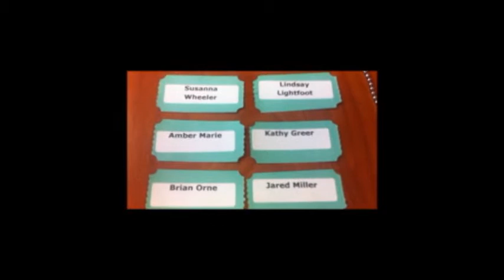Oasis Hair trivia winners get free haircuts and other gifts!!